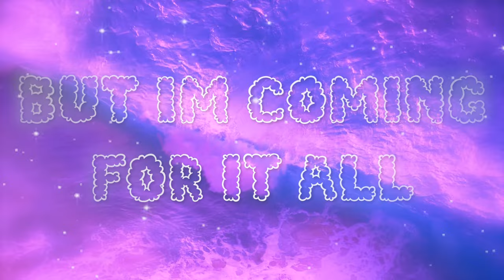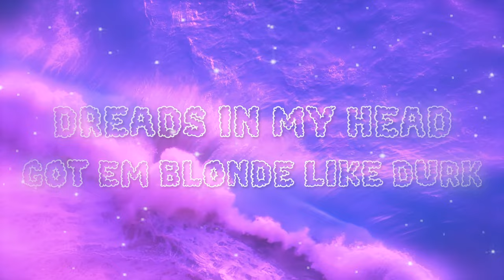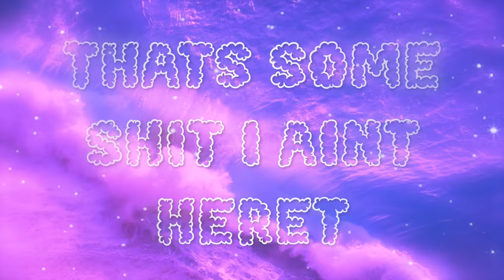Kloudi - "Reimburse" (Lyric Video)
Street Shark Presents: Kloudi - "Reimburse" (Lyric Video)